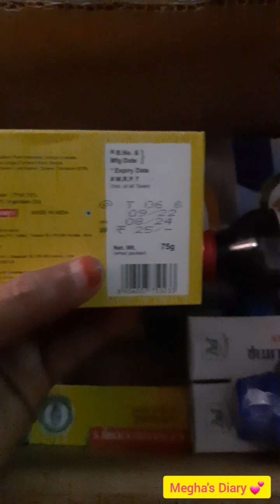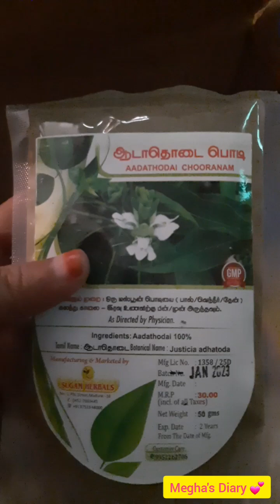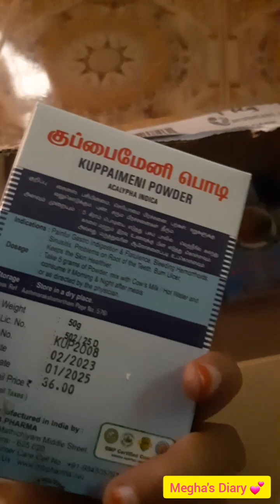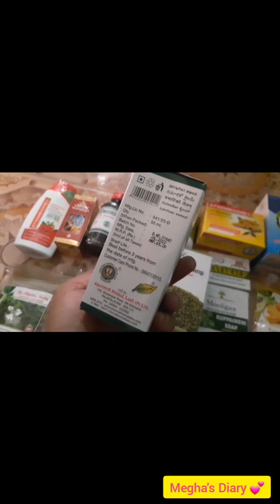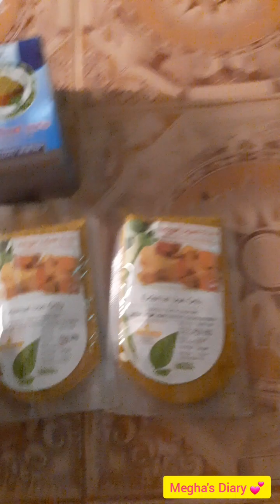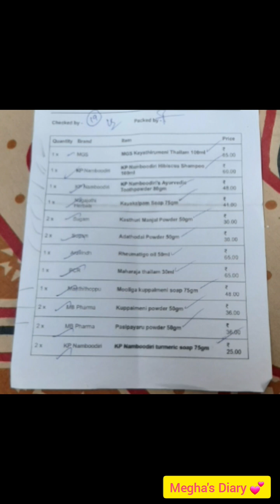ஹெல்த்தி ஸ்கின்க்கு இயற்க்கையான பேஸ் பேக் அண்ட் சோப் 🧼 & Pain oil | money saving tips on purchasing